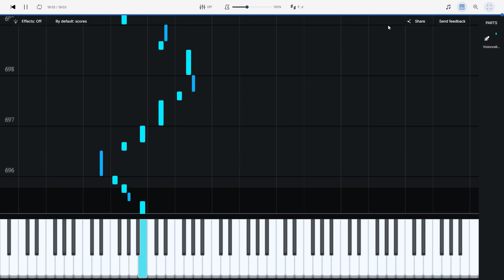BWV 1011 Cello suite no 5 for cello Synthesia